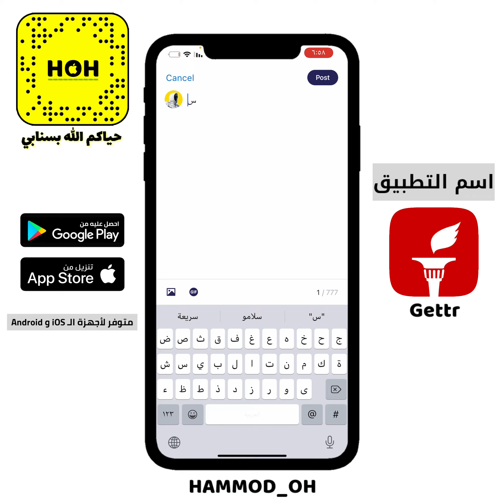‏شرح تطبيق ترامب الجديد المنافس لتويتر - GETTR - للايفون والاندرويد